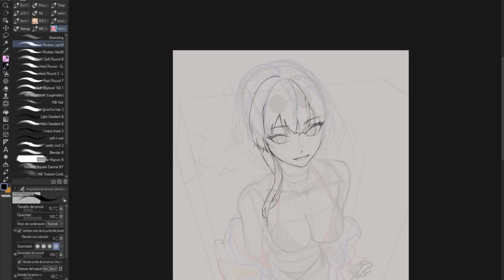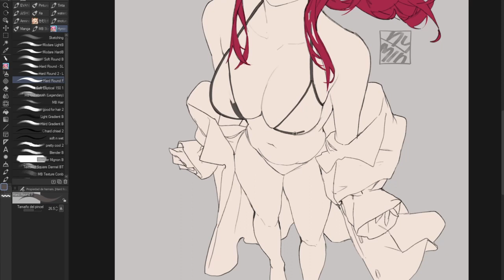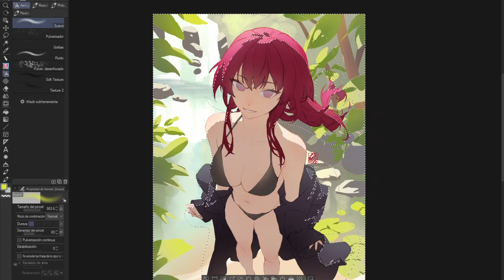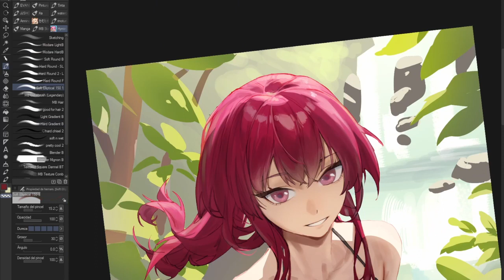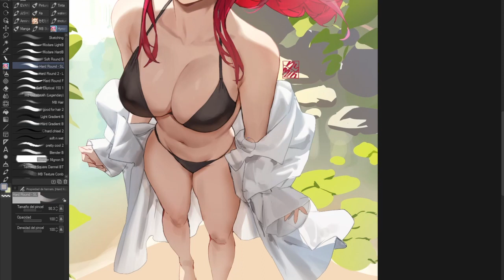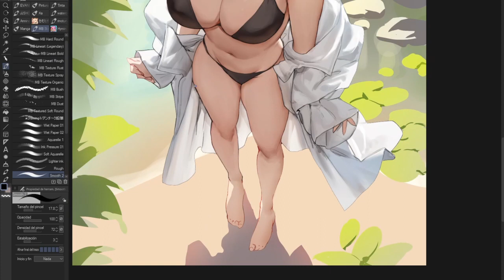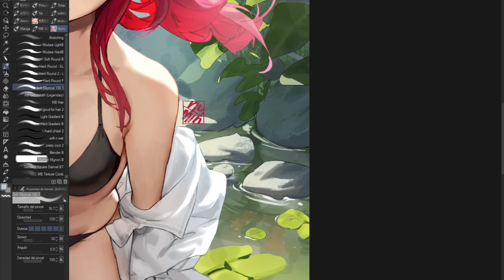Speedpaint | Kafka from Honkai Star Rail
Proceso de dibujo de Kafka  de Honkai Star Rail
-Artist 15.6 Pro
-Awa de limón